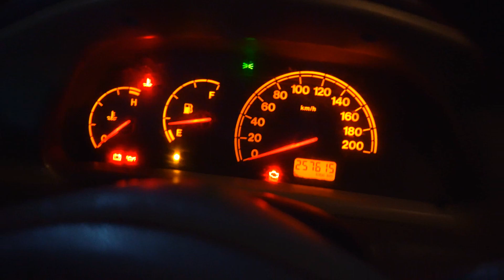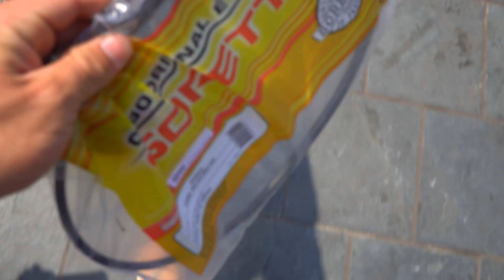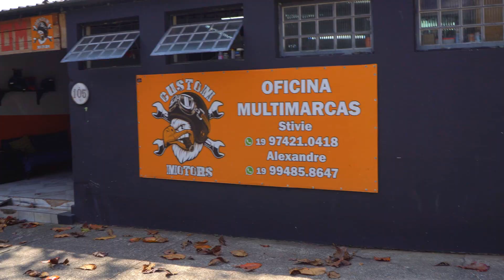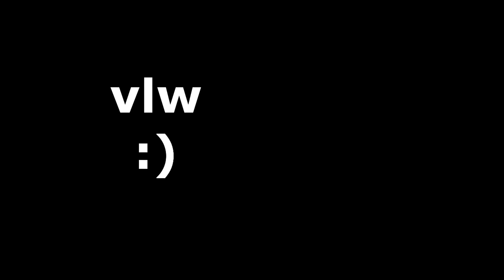COMECEI A USAR O SUOR DO CÃO - VOU COMPETIR!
Vou utilizar a trembolona para competir, só utilizo esse anabol nessa fase da preparação, pois me sinto muito irritado com a mesma, espero que vocês acompanhe os próximos vídeos, vou relatar tudo aqui para vocês!